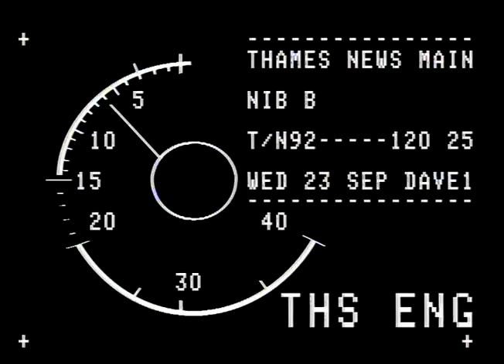TN-92-120-025.m4v | Thames News Archive Footage